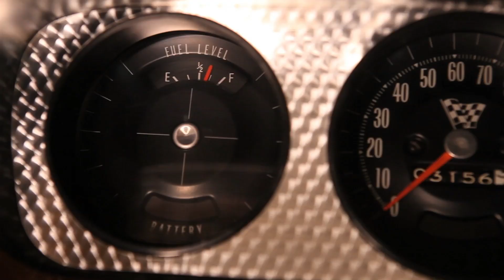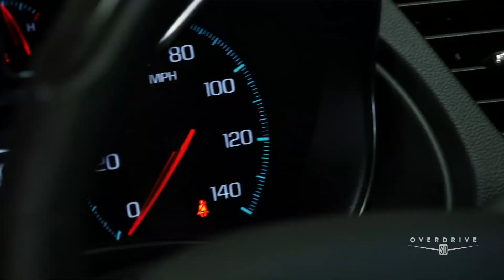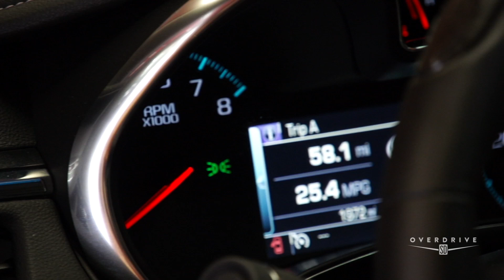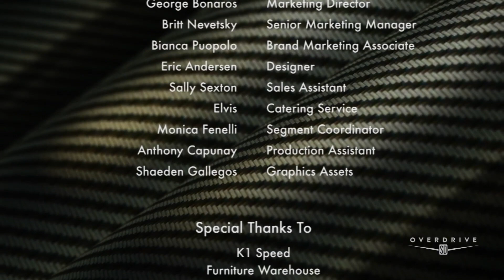Overdrive SD - Ep. 28 - Chevy Impala Review and Don Swanson In Studio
On this weeks episode of Overdrive, Don Swanson  stops by our studio to talk about his history with Mazda Racing. We also check out the brand new Chevy Impala with Chevrolet representative Richard James. Amber and Mark stop by the Good Guys Auto Show to pick through some of the second hand junk (or treasure!).